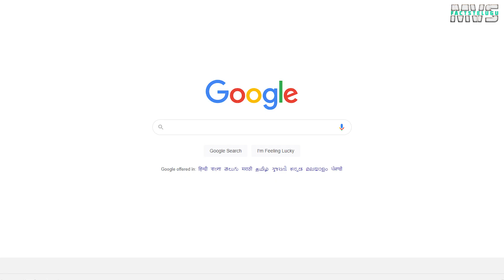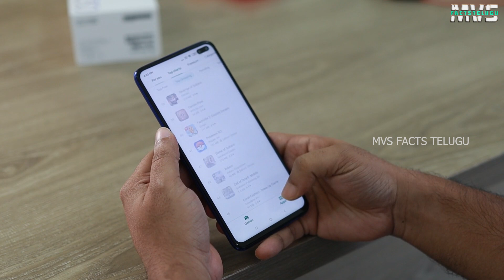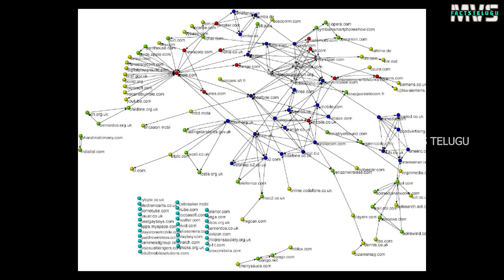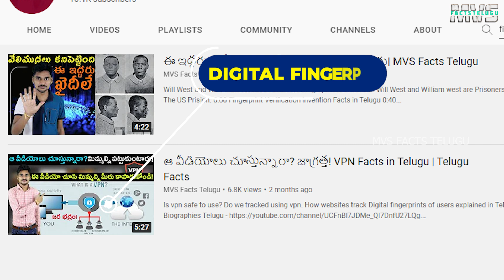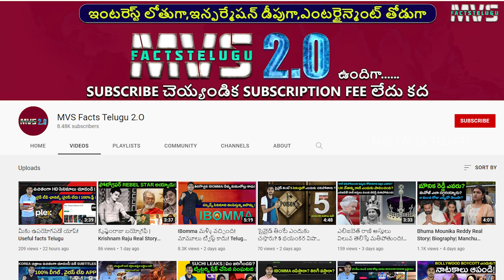మిమ్మల్ని పిచ్చొల్ని చేస్తున్నరు జాగ్రత్త! Telugu Facts